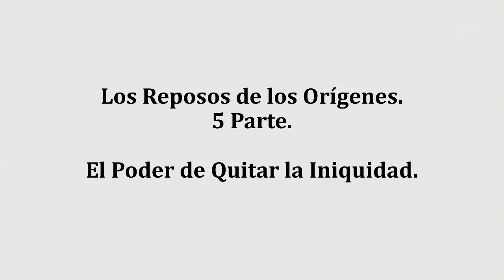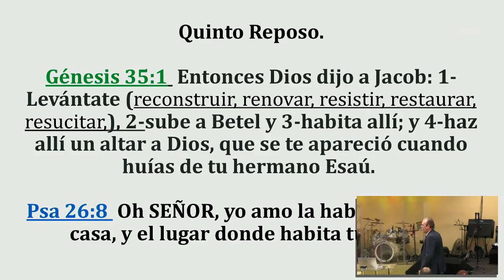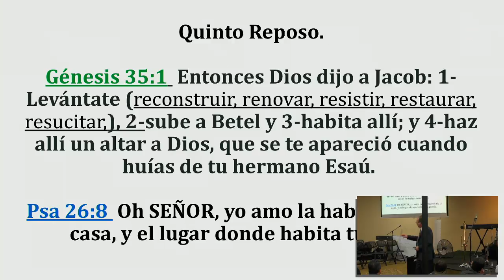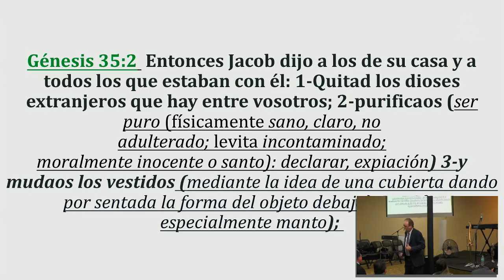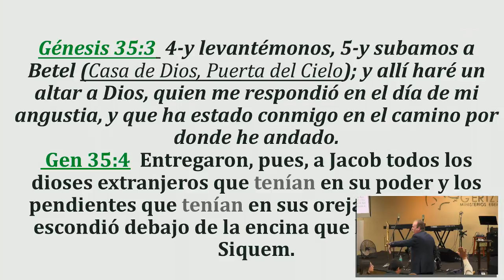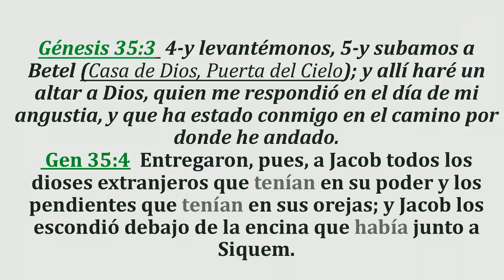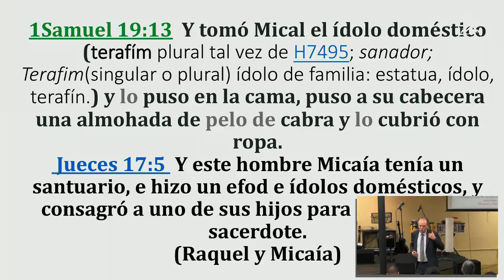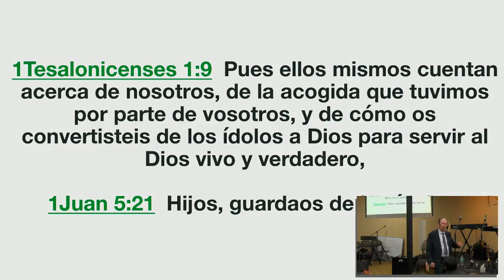El Poder de Quitar la Iniquidad 02/18/2018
Los Reposos del los Origenes 5a Parte
El Poder de Quitar la Iniquidad
Apostol Raul Martinez
Ebenezer Dallas Gerizim
02/18/2018